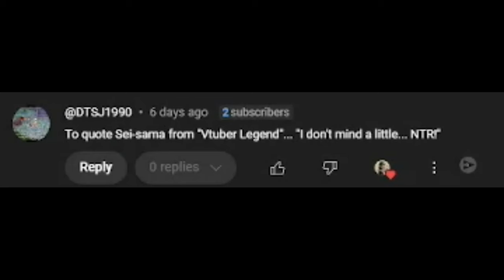POOR LEMON...💔 | Makeine: Too Many Losing Heroines! Episode 6 REACTION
Makeine: Too Many Losing Heroines! Episode 6 REACTION (Make Heroine ga Oosugiru! Episode 6 REACTION)
Makeine Episode 6 REACTION (Too Many Losing Heroines! Episode 6 REACTION)
負けヒロインが多すぎる！ 第6話 アニメリアクション (マケイン 第6話 アニメリアクション)

Welcome to Makeine: Too Many Losing Heroines! (Make Heroine ga Oosugiru!) | Makeine (Too Many Losing Heroines!) | 負けヒロインが多すぎる！ BLIND Reactions to this channel!

Makeine: Too Many Losing Heroines!,Makeine: Too Many Losing Heroines! Reaction,Make Heroine ga Oosugiru!,負けヒロインが多すぎる！,Anime,Anime Reaction,Blind Reaction,Reaction,The TFM Hunter,The TFM Nation,Makeine,マケイン